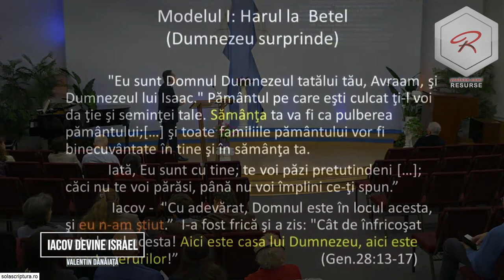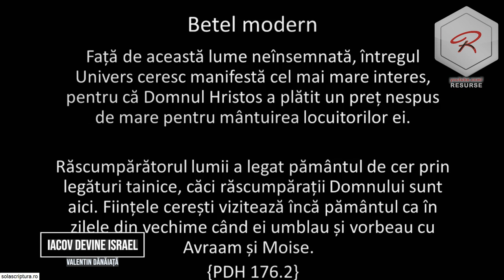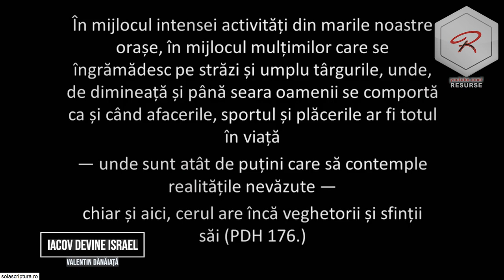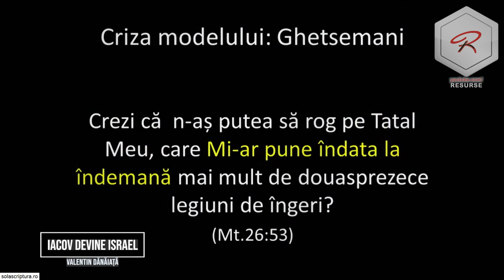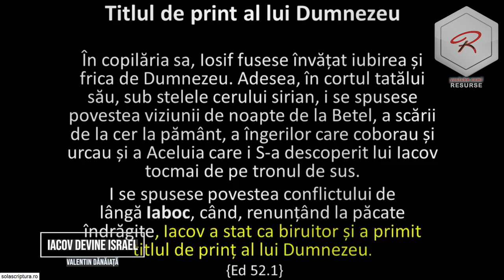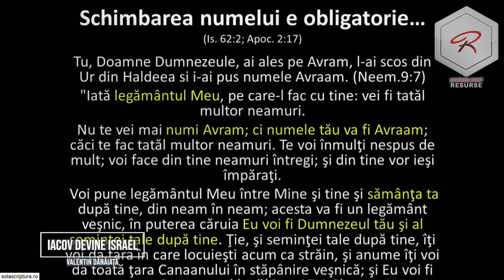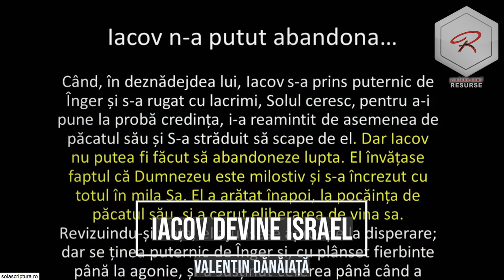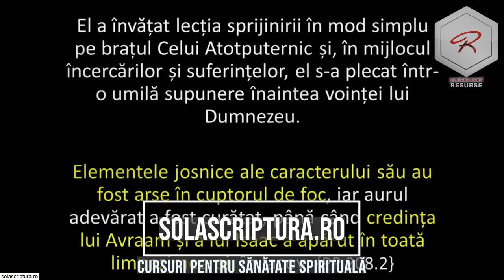Valentin Dănăiață - Iacov devine ISRAEL